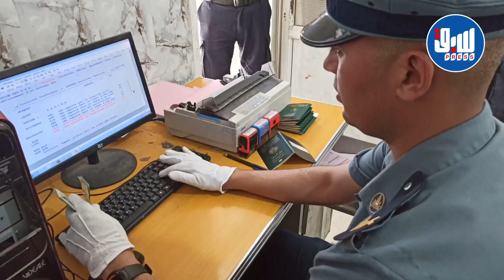ليبيون يتوافدون للجزائر قبل انقضاء موسم الاصطياف ويجمعون ..."الجزائر بلد سياحي بإمتياز"